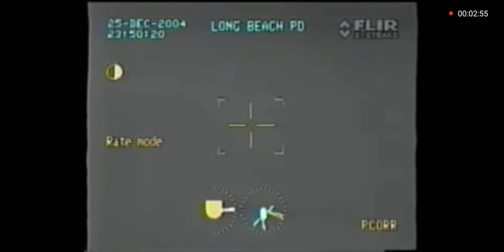Police Helicopter chasing UFO (Long Beach PD 2010) FLIR shows slag dropping.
Long Beach Police chase a ufo that is dropping slag and does get away in the end.From 2010. I remember watching this on the news as it was happening.Glad i found this clip.